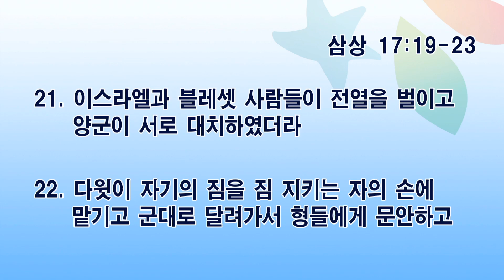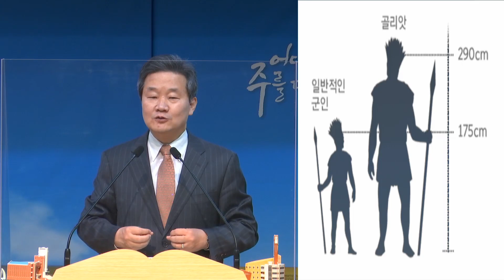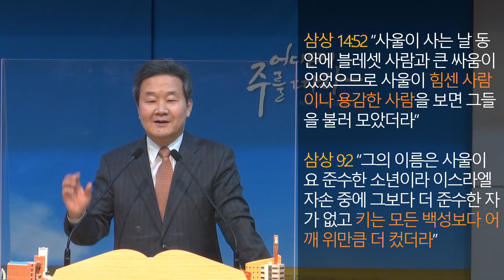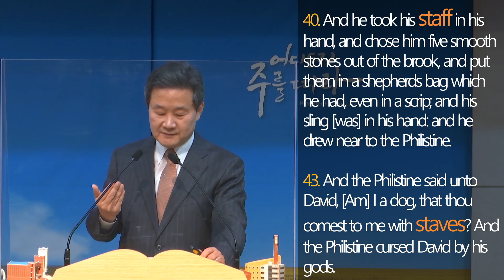[오산침례교회] 김종훈 목사 / 어디든지 주를 따라(38)-엘라골짜기 / 삼상 17:19-23 / 2021.02.21.